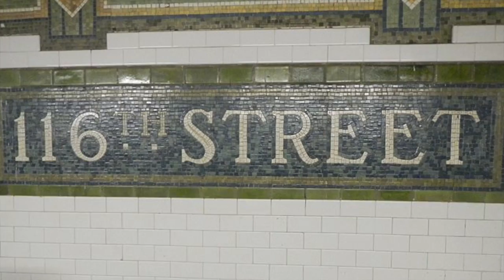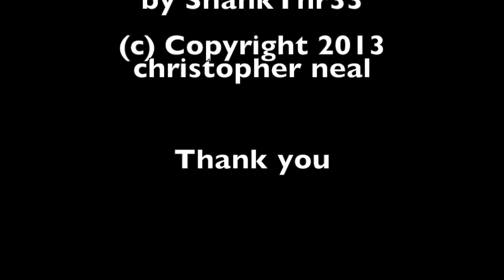Harlem Digital Nocturnal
This video is for the song "Harlem Digital Nocturnal" by ShankThr33.
All images used are public domain.